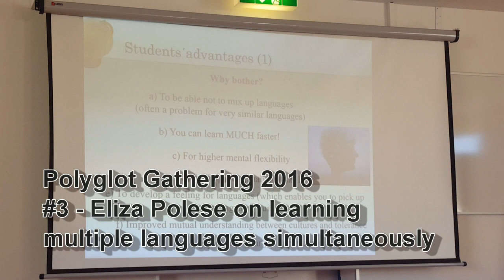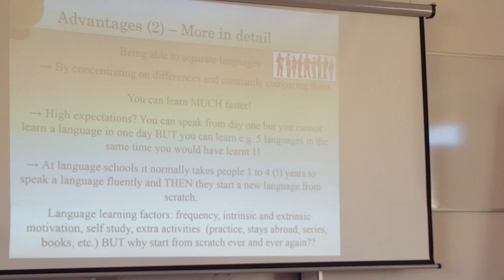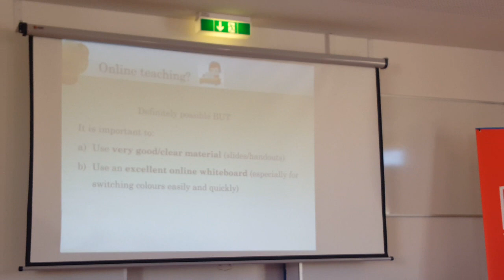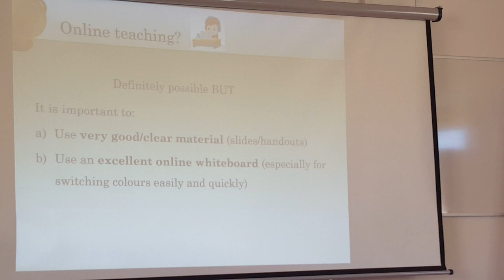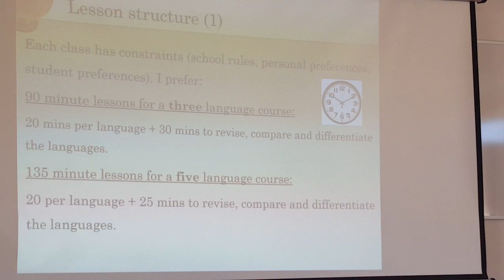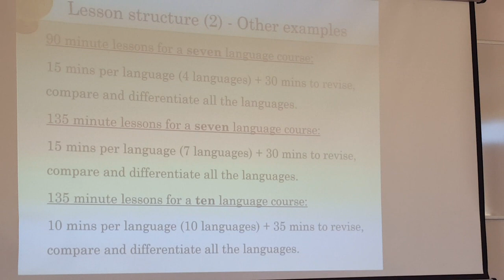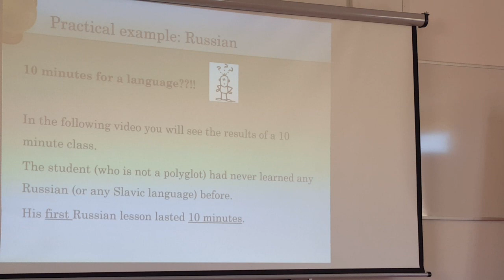Learning Multiple Languages Simultaneously with Elisa Polese (Polyglot Gathering 2016 #3/18)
Enjoy this talk by Elisa Polese, which gives us language learners something to think about.